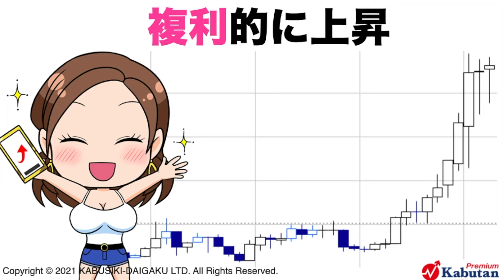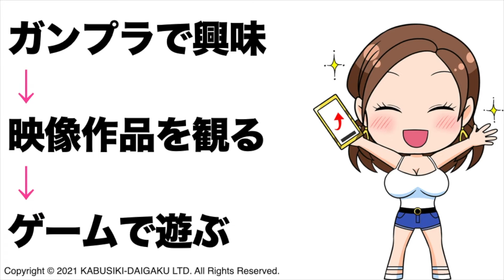メタバース注目株【バンダイナムコ】株価予想